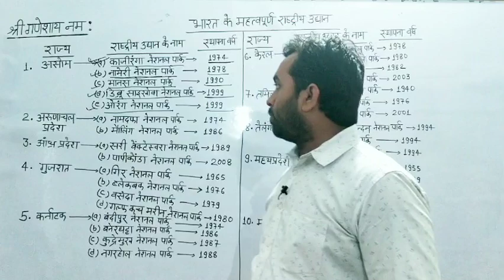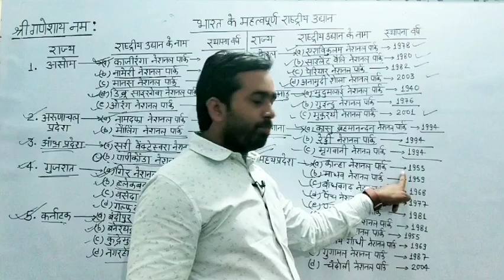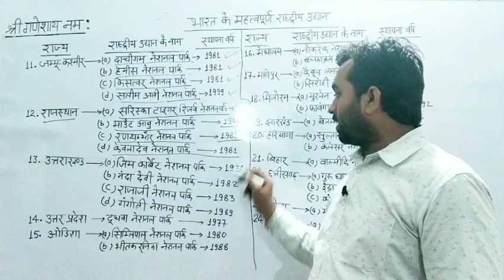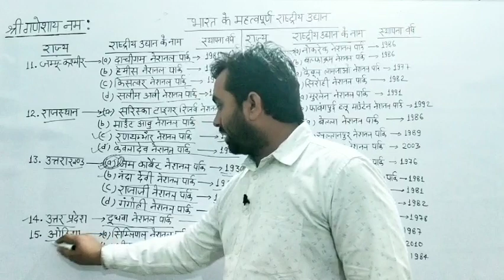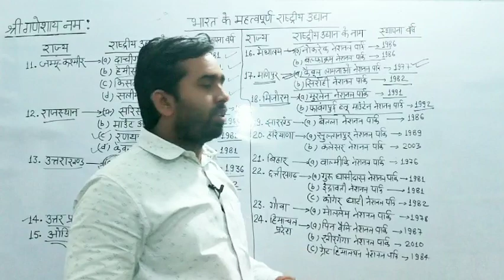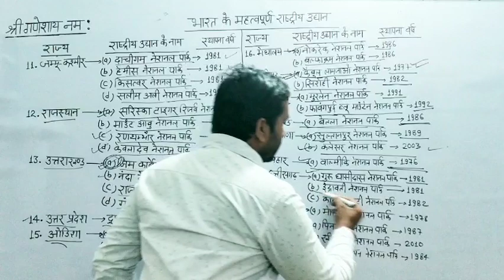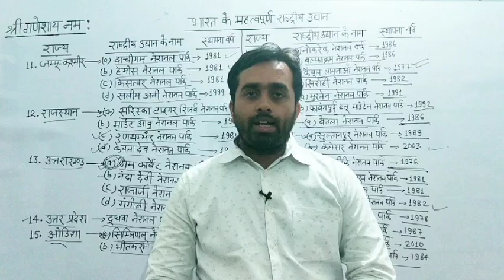02 नवंबर 2020 || भारत के प्रमुख राष्ट्रीय उद्यान (State Wise) || NATIONAL PARK || BY CHANDAN SIR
02 नवंबर 2020 || भारत के प्रमुख राष्ट्रीय उद्यान (State Wise) || NATIONAL PARK || Current Affairs(One Liner) || SSC /RAILWAY/NTPC/BANK/UPSC/IAS/UPSSSC/LEKHPAL All Types Of Competetive Exam's.
Hi Friend's:-
This Is Chandan Kumar, My Channel (PREPWELL CLASSES) Is here for your success in @SSC @RAILWAY @NTPC @BANK @UPSC @ IAS @UPSSSC @ LEKHPAL All Types Of Competetive Exam's.
PrepwellClasses GurukulAcademy DailyCurrentAffairs HistoryOfTheDay Polity History Geography Science Physics Chemestry Biology English Hindi Math Reasoning Judicial Fact's & Knowledge Carriar Counseling BY PREPWELLCLASSES (ChandanSir).

Hi Friends:-
                 Mai Chandan Kumar aap sabhi ko daily current affair or best study material provide karane ki puri koshish kar raha hu. Jis se ki apko apke aagami parikshao me behtar pradarshan karne me aasani ho, jiske liye aap sabhi ka support bahot jaruri h humare liye.
Latest current affairs, daily history or sabhi prakar k gk/gs k liye humare channel ko subscribe kare or  follow kare, Humare videos Se apko Railway NTPC/GROUP D, SSC, UPSSSC, IBPS, BANK, UPSC, IAS, PCS, ARO And Other exams me bhi bahot Help milegi.
prepwellclasses apke sukhad bhavishya ki kamna karta h. Best Of Luck.

FOR ANY QUERY Message in comment box.

Daily History & Current Affairs | june 2020 Current Affairs | Current Affairs In Hindi gk ke sawal |
Interesting Gk | general knowledge in Hindi | Gk in Hindi | Gk study adda |
 Legal topic’s | Important decision’s of High court & Supreme court |
In This video top interesting general knowledge question answer in Hindi

Current Affairs 2020 - UPSC, SSC, RRB,Bank & All Government exams Current Affairs.

Free Watch & Download Daily Current Affairs And Most Important Notes :-

Gk in hindi samanya gyan gk in hindi pdf gk in hindi question & answer
OF ALL STATES OF INDIAN UNION.

OF ALL WORDS GS/GK.

ABOUT:-
             Prepwell Classes is a Channel of You Tube,
 Where you find most important Information of Daily History,
History of the day, Daily current affairs.
All types gk/gs of any states and world wide information for
 the point of view of your becoming Exams.
Here you find all types of information of Education & Govt. Jobs,
 New video is uploaded everyday & we are here for U... Thank You...
KEEP WATCHTING & SUPPORTING.